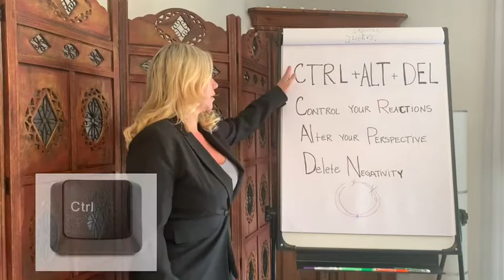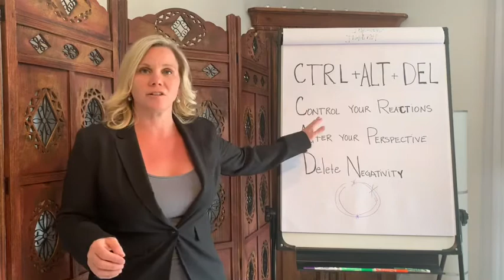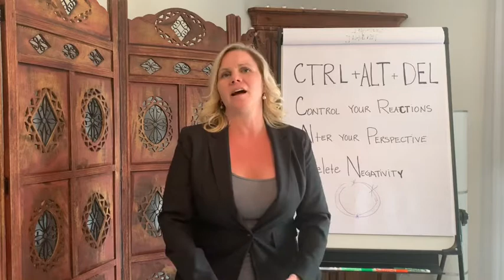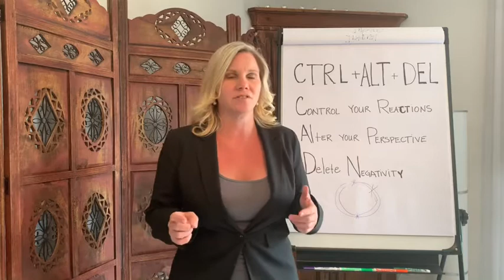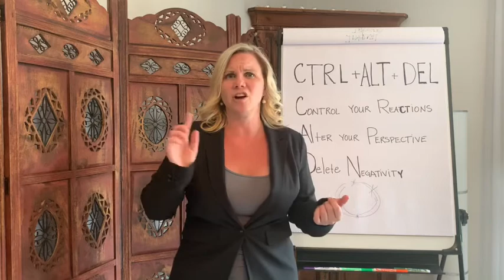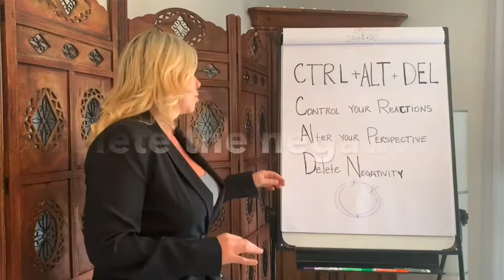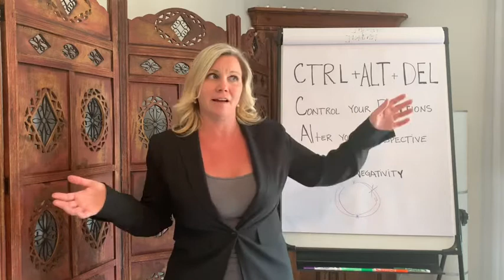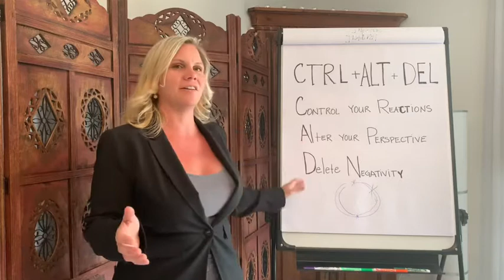Mental Fitness with Michelle: CTRL+ALT+DEL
In this video, Michelle explores how to control your reactions and deal with the negativity cycle.